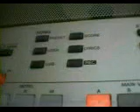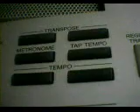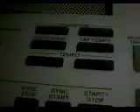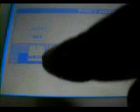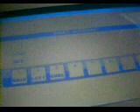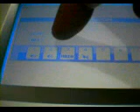YAMAHA PSR-S500 Keyboard Tutorial 3.MPG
YAMAHA PSR-S500 Keyboard Tutorial 3